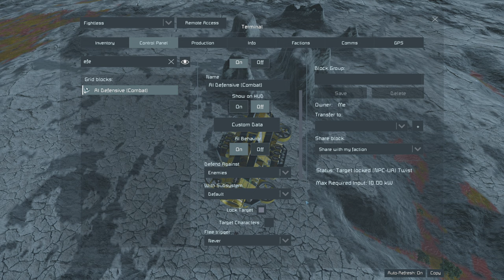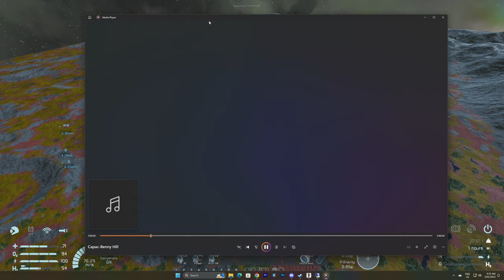In Chat's Sights - Underground Alone